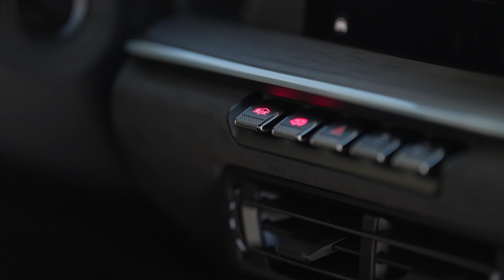Porsche 911 Dakar Playing On Ice Race Circuit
Take a look at the all-new 2023 Porsche 911 Dakar Rallye Design Package playing on the Ice Race Circuit.

The first thing that immediately stands out on the Porsche 911 Dakar is its ride height: It is 50 millimeters higher than on a 911 Carrera model with Sport Suspension. In addition to this, the standard lift system can raise the front and rear of the car by an additional 30 mm – achieving a level of ride height and ramp-over angles similar to conventional SUVs.

The 3.0-liter twin-turbo Boxer engine makes 473 hp and 420 lb.-ft. of torque and delivers commanding performance accompanied by the unmistakable Boxer engine sound. The new 911 Dakar accelerates from 0 to 60 mph in 3.2 seconds, the top track speed is limited to 150 mph due to the higher cross-section of the all-terrain tires.

The Porsche 911 Dakar is expected to begin arriving in U.S. dealers in Spring 2023, with a starting MSRP of $222,000 excluding $1,450 for delivery, processing and handling.

Timeline:
0:00 Intro
0:28 Exterior
1:06  Interior
1:23 Ice track driving
2:45 Slow motion drifting

Source : Porsche